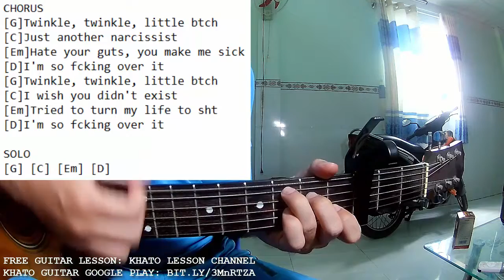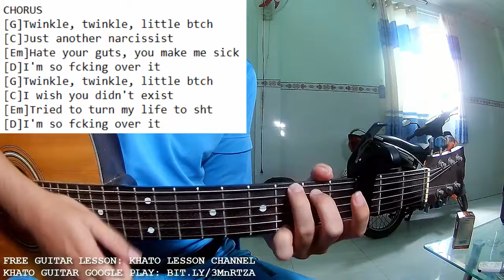Leah Kate - Twinkle Twinkle Little Btch | Karaoke Instrumental